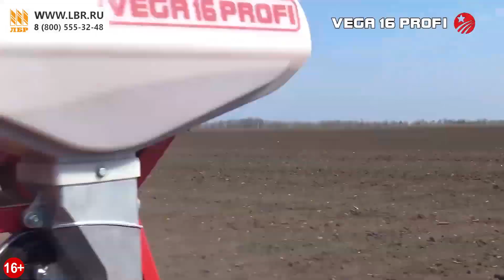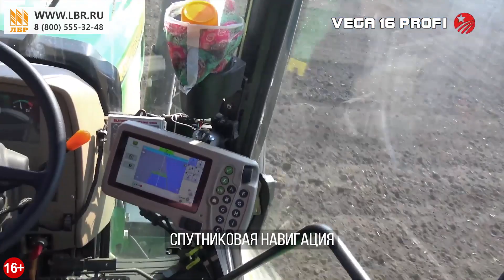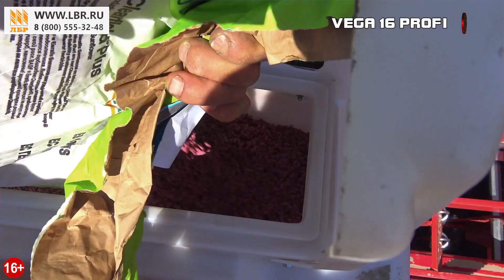Сеялка точного высева Вега 16 Профи - как показала себя в работе? Мнение клиента.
Пропашная сеялка точного высева УПС-8.02 отлично подходит для посева подсолнечника и кукурузы. Пневматическая сеялка Вега 8.02 будет хорошей альтернативой зарубежным брендам при этом, будет ниже по цене. Сеялка обеспечиват качественную заделку семян, за счет опорных катков держит глубину. Параллельно с высевом осуществляется внесение сухих минеральных удобрений. Удобрения не смешиваются с семенным материалом, что позволяет снизить негативные воздействия удобрений на семена. Установленный навигатор обеспечивает прямолинейность посева, что позволяет уйти от пересевов, клинов. Сеялка УПС Вега отмечается свой надежностью и ремонтопригодностью.

Технические характеристики сеялки Вега-8.02:

- Ширина захвата - 11,2 м;
- Количество рядков - 16 шт;
- Рабочая скорость - 2,5-9  км/ч;
- Производительность - 9,6-12 га/ч

ЛБР - 23 филиала по всей России.